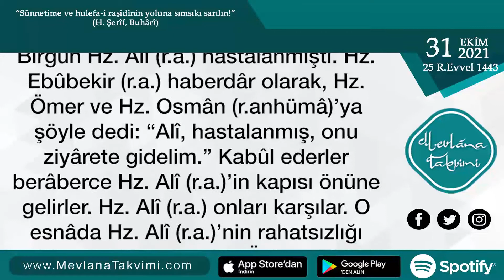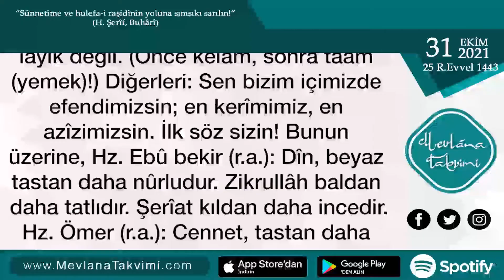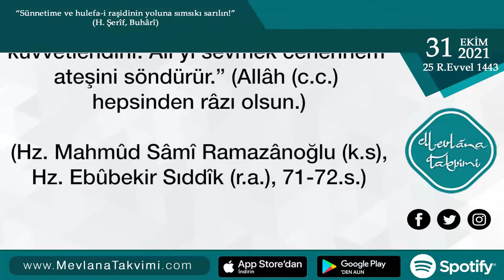Dört Büyük Halîfe’nin Güzel Ahlâkı | 31 Ekim 2021 Mevlana Takvimi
Dört Büyük Halife’nin Güzel Ahlakı | 31 Ekim 2021 Mevlana Takvimi